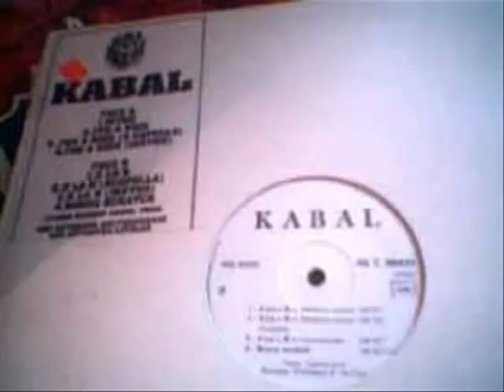D 2 KABAL BOMBHUMAINE